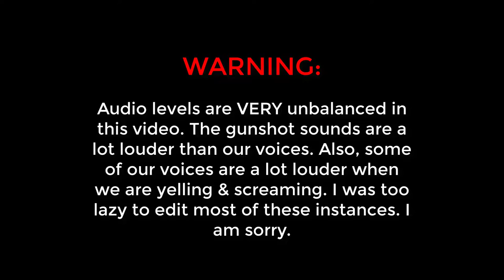Unturned Archives: SPIKES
I usually play games with music on. Ask me in the comments if you would like to know the title to a song that is playing in the background.

The outro song is:
Red Velvet 레드벨벳 '짐살라빔 (Zimzalabim)' MV